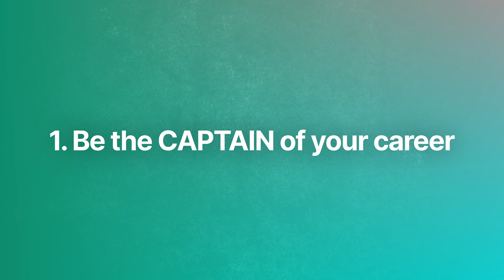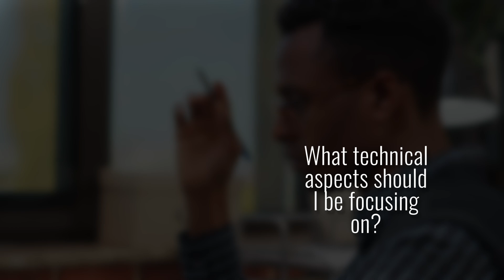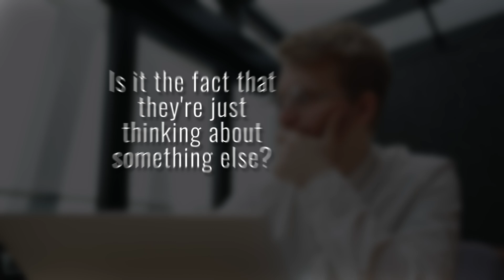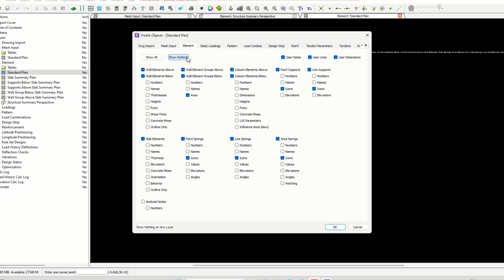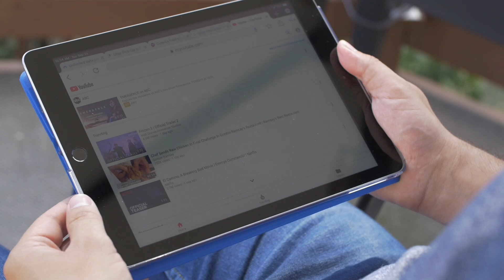Unfiltered Advice for Building a Successful Career as a Structural Engineer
Building a successful career as a structural engineer requires more than technical skills—it demands resilience, adaptability, and a mindset focused on growth. In this video, I'll share my unfiltered advice to anyone who wants to build a successful career as a structural engineer.

🖱️ Engineering Software/Kit/Course:
🚴 Join me on Zwift (online, interactive indoor cycling training), and use the link to get 30 days free